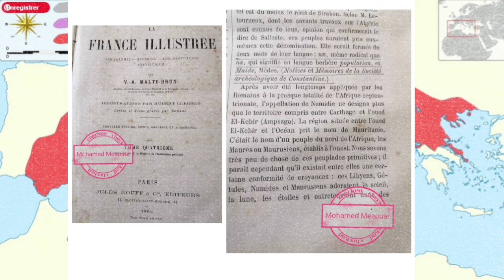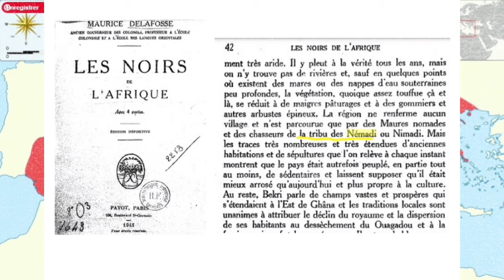بودكاست#25🎧 أصل تسمية ”نوميديا“ ليس من ”الرّحالة“. La Numidie.